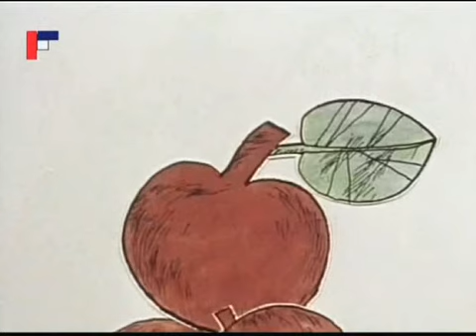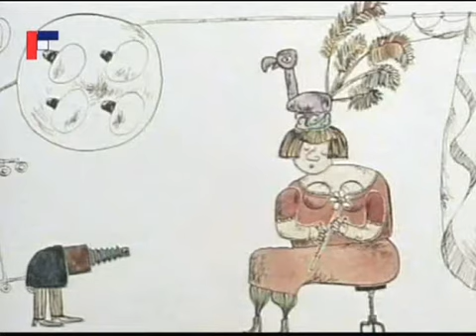Jak jedna paní dostala psaní (1967)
Z VHS "Čtyřlístek a ti ostatní"